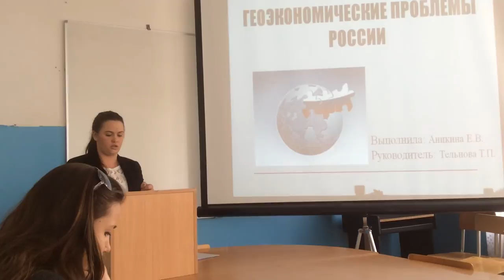Senior students practice thesis diplma presentation at Ufa department of RSUTE - 11